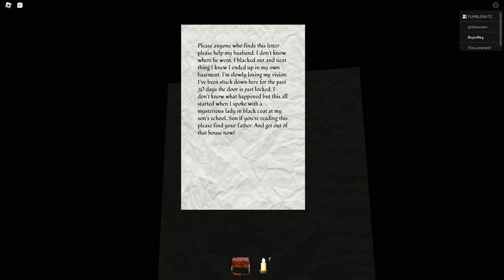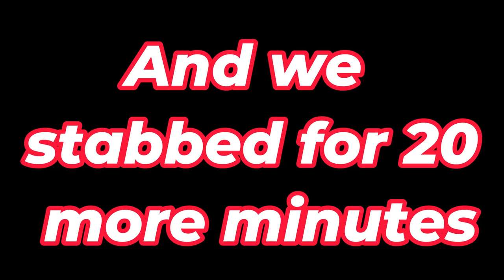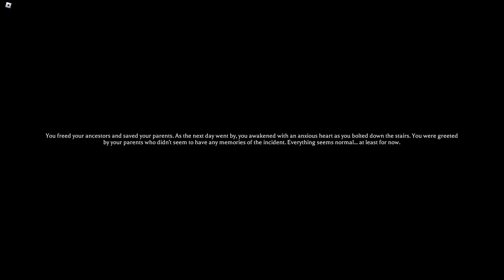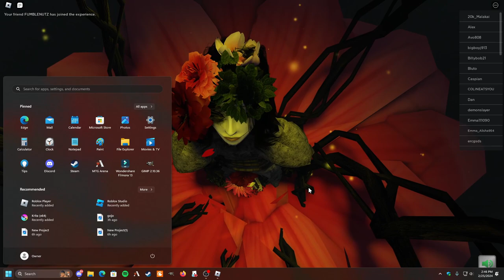Roblox: The End of an Era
At last the story of the mimic is over. I am so thankful for the roblox gods for ending my suffering by ending the chapter. Love yall and God bless!

Twitter –@Rojo_reyy